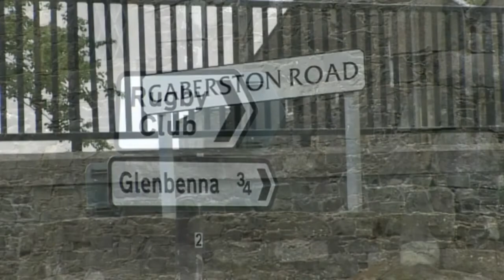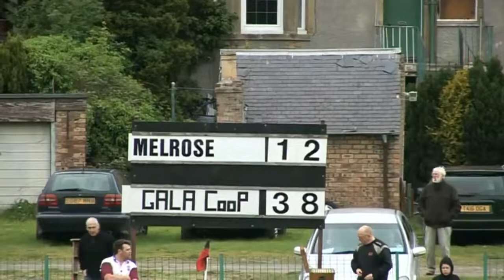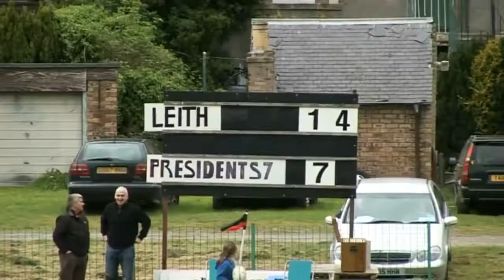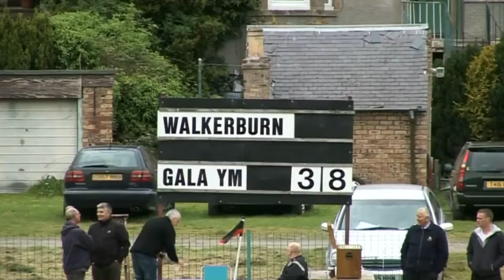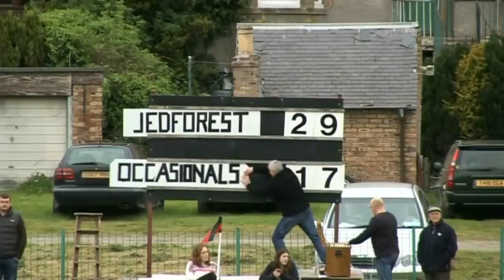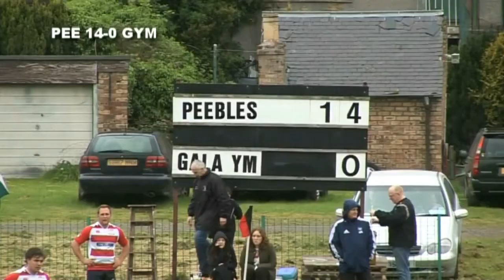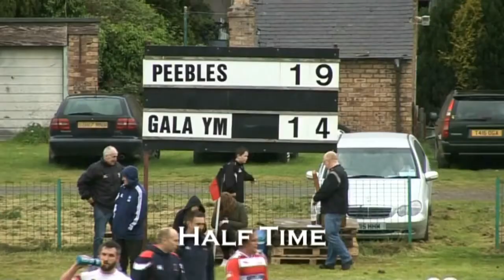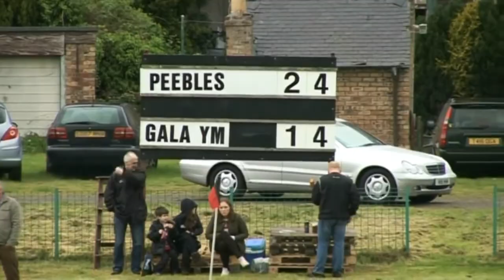RUGBY: WALKERBURN SEVENS 2014 - HIGHLIGHTS AND FINAL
Footage from the Walkerburn Rugby 7s tournamernt of 2014 - the event which brought to a close the 2013-14 season.  It was to be a great day for Peebles, and in particular Jack Harrison.
Plenty of great tries to keep you entertained here ...